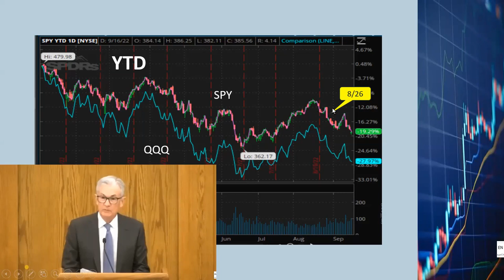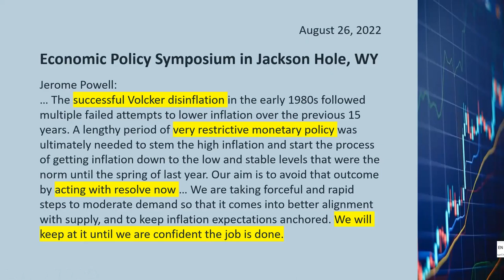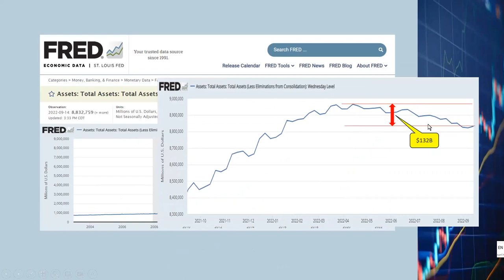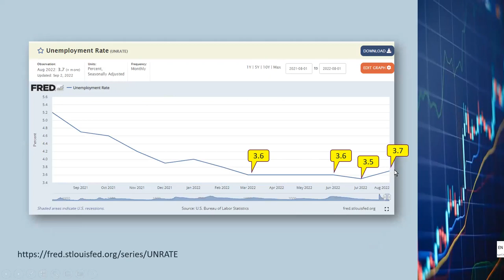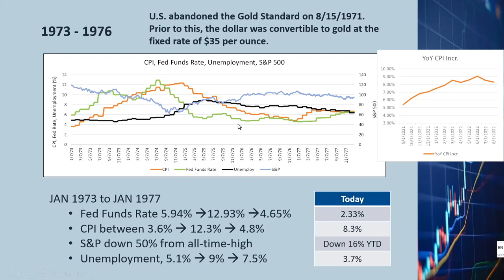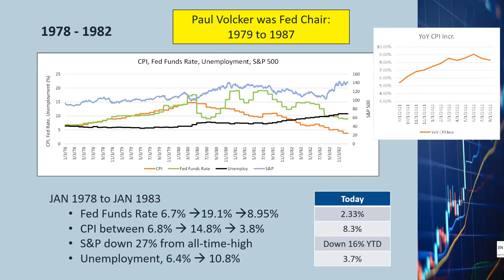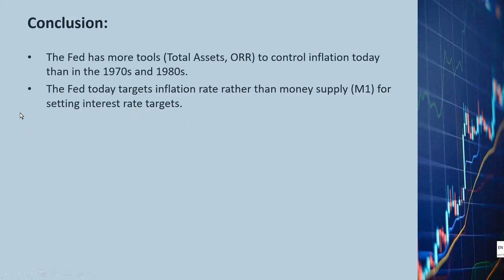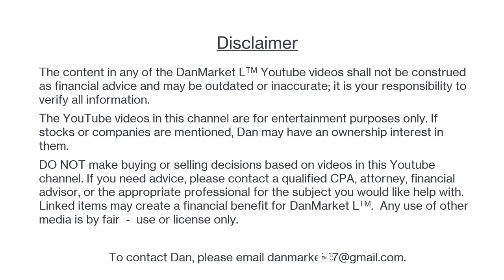A Soft Landing Is Still Possible, Fed QT ORR Quantative Tightening, Recession, Market Crash, CPI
I believe a soft landing is possible after I have analyzed the recent inflation data and historical data from the 1970s.

9/20/2022 Note: Another major difference between now and the 1970s not mention in this video is that the U.S. has been releasing oil from the Strategic Petroleum Reserve (SPR) since March 2022 to stabilize oil and gasoline prices.  Gasoline price is only about 6% of the all-item CPI but has great influence on the other items included in the CPI calculations.  SPR started in 1975 and was in the process of getting built up in the late 1970s and probably was of no use or of limited use for stopping inflation in the 1970s.  Obviously, we cannot draw down on SPR forever, which is already down more than 30% from its peak.  Hopefully, geopolitical events in the next few months will present a time window of lower oil prices so that the SPR can be replenished.  The U.S. government recently said it would start to refill the SPR at oil price below $80.  WTI oil is about $85.5 per barrel.